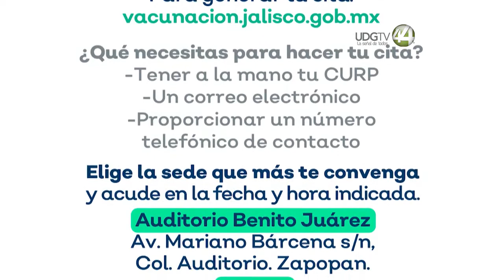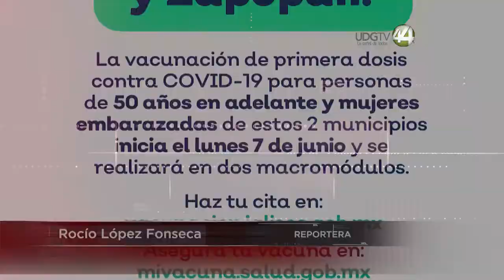A partir de la próxima semana vacunarán a adultos mayores rezagados y mujeres embarazadas